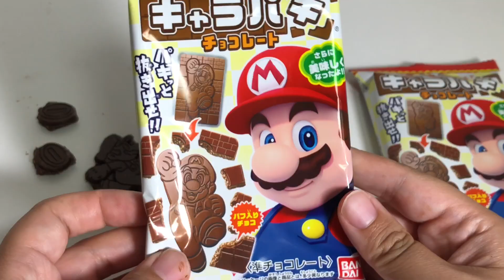Super Mario Bros New Character Chocolate For Kids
Super Mario Brothers New Character Chocolate For Kids
Today I open super Mario Bros chocolate, Bandai "Chara-Paki".
It shapes Mario character.